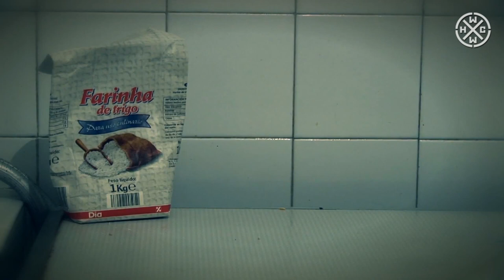FOURSCORE - NACES JÓVEN, VIVES MUERTO - HARDCORE WORLDWIDE (OFFICIAL HD VERSION HCWW)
FOURSCORE - NACES JÓVEN, VIVES MUERTO - HARDCORE WORLDWIDE

Nuevo videoclip de Fourscore del tema
"Naces Jóven, Vives Muerto".
Extraído del álbum "La Lucha es el Camino" (2012).

Dirigido y editado por: IGOR PERALTA.

Grabado en el mes de Julio y editado durante Agosto de 2013.

HCWW ONLINE-SHOP !!!